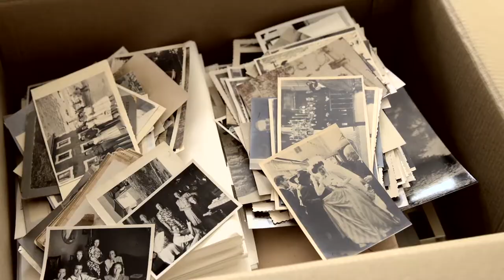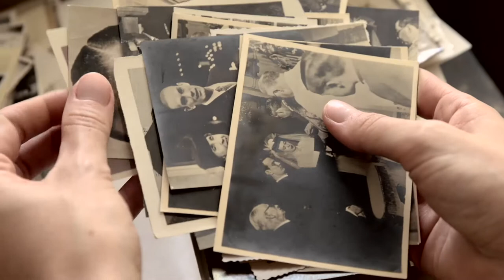Trailer - Noviembre 2016